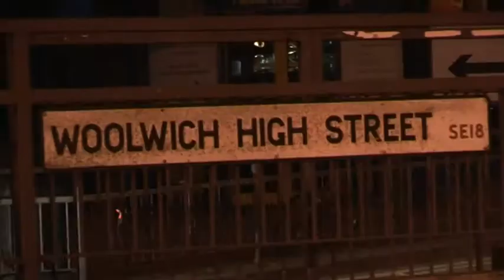1st year ann